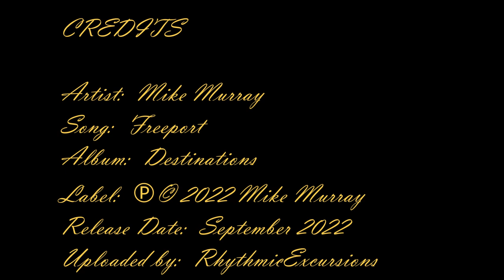Mike Murray - Freeport | ♫ RE ♫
Playlist:  Smooth Jazz Excursions VIII

Artist:  Mike Murray
Song:  Freeport
Album:  Destinations
Release Date:  September 2022
Photos by various photographers